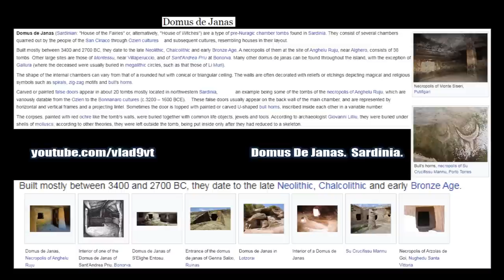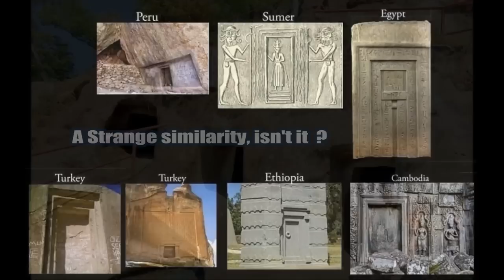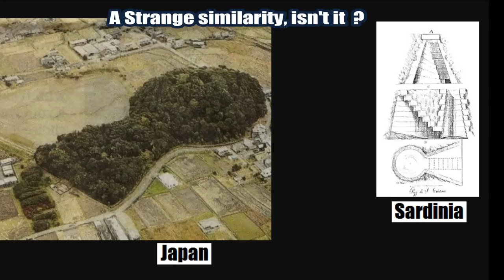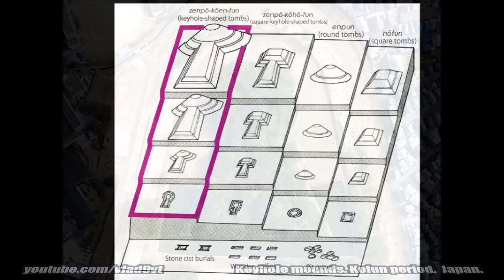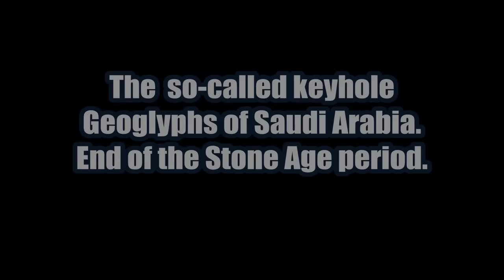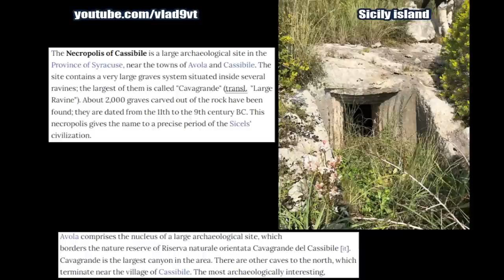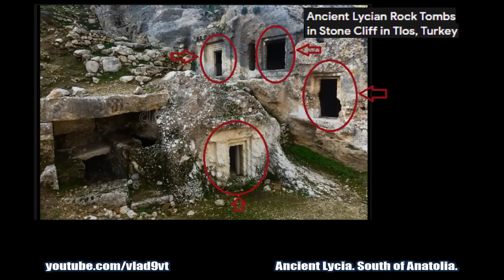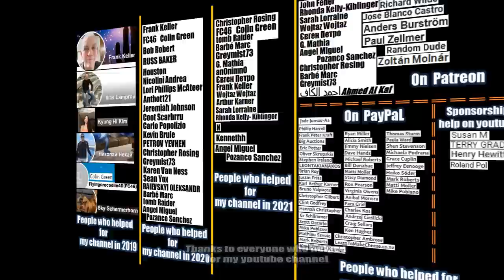Mysterious ancient Manzi Caves of China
The Manzi Caves of Gaozhu New District, China.
These Manzi Caves are located in Mianzi Village, Gaotan Town.
These caves are unusual, large and concentrated.
More than 20 Manzi Caves are densely arranged on the cliffs of Tangwan Mountain in Mianzi Village, sitting east to west, stretching for more than one hundred meters, covering the entire hillside with boulders.
From a distance, it is very spectacular. The Manzi Cave is composed of portals, passages and caverns.
The cave doors are rectangular, and the caverns are irregular square, with different sizes, flat and vaults.
According to local experts there are three types of caves in terms of function.
One is a cave house for living, the other is a cave to avoid war and beasts, and the last is a cliff tomb where human corpses are buried.
The history of the formation of Manzi caves It is also relatively long and spans a long time.
The cave is believed to have been used during the Han dynasty, but it could be much older.  The Manzi Cave in Gaozhu New District is densely covered with small hills. It has been discovered for many years but has not been developed. There was no excavations and no RESEARCH tere
The cave used by the ancient southern minorities was called Manzidong. The history of the formation of Manzidong It is also relatively long and spans a long time. It started from the Han Dynasty.
The Manzi Cave in Tantong Town was discovered earlier. It was discovered as early as the third cultural relics survey in Sichuan Province. It was identified as a provincial cultural relics protection unit, in 2012, named Tangwan Mountain Cliff Tombs